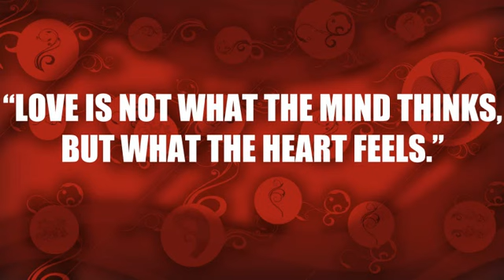Austin Mahone - Give Me All Of You * New Rnb March 2015 *